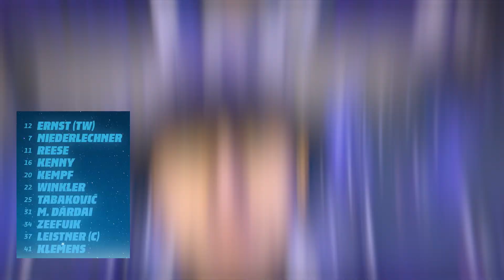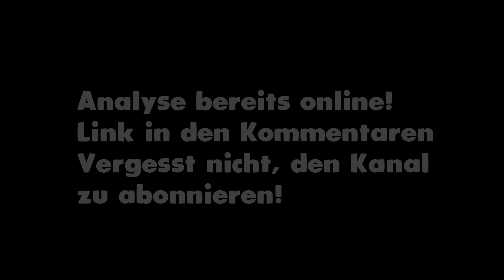15.000 Mann FANMARSCH, PYRO, Choreo! 🙌 Hertha BSC vs Karlsruher SC STADION VLOG 🏟 2. Bundesliga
In diesem aufregenden Stadion-Vlog feiern wir ausgelassen den grandiosen Spiel von Hertha BSC in der 2. Bundesliga gegen den Karlsruher SC! 🎉 Die Hertha hat das Spielfeld dominiert und das Match mit einem beeindruckenden 2:2-Unentschieden beendet. Erlebt die Highlights dieses packenden Spiels und taucht ein in die Stimmung vom Fanmarsch vor dem Spiel und von der Freundschafstchoreo während dem Spiel!

Wie Hertha den Punkt erkämpft hat, mit atemberaubenden Toren von Reese (1x) und Niederlechner (1x) 🏆. Genießt die entscheidenden Momente und teilt mit die Freude über diesen beeindruckenden Erfolg.

15.000 Mann FANMARSCH, PYRO, Choreo! 🙌 Hertha BSC vs Karlsruher SC STADION VLOG  🏟  2. Bundesliga

Über den Kanal:
🤜 🤛 Hertha BSC verbindet!
🤝 Alles rund um die Bundesliga, ob Analysen, News, Transfergerüchte oder anderes Zeug findet ihr auf meinem Kanal! Vor allem wird es um Hertha BSC gehen, aber auch um alles andere rund um der Bundesliga. Es gibt regelmäßig Analysen zu den Spielen von Hertha BSC in der 2. Bundesliga und im DFB Pokal, Stadion Vlog